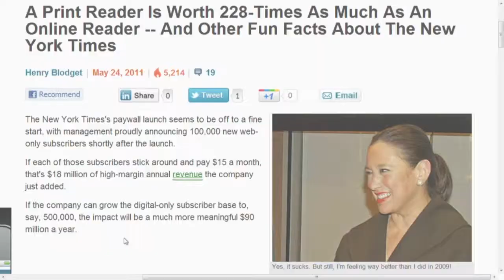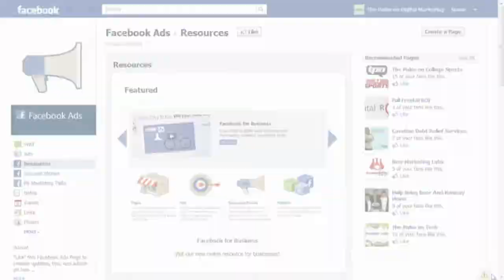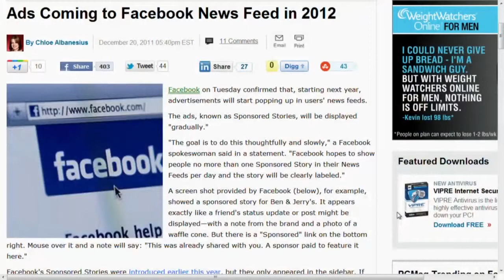Online vs. Offline Advertising - Market Science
Hosts Allen Bonde and Tyler Pyburn explain how costs and benefits differ for advertisers using traditional print media versus online media.

Market Science is the show dedicated to helping you make the most of your digital marketing strategy. Every Wednesday at 9:30 AM ET, Allen Bonde delves into the hottest marketing trends, newest research studies, and the freshest tools to help you achieve the goal of creating a marketing plan for your brand.

To view full episodes and see more from The Pulse on Digital Marketing Community, head over to The Pulse Network